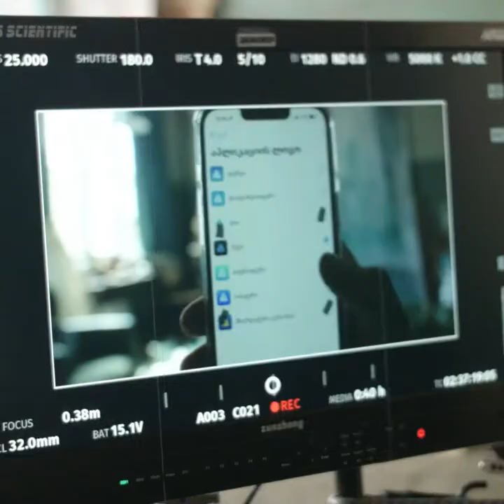Making of: ციფრული ბანკი შენს ხელშია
Client: TBC

Agency: Leavingstone
Creative Chairman: Levan Lepsveridze
Chief Creative Officer: Anze Jereb
Creative Director: Irina Beriashvili
Sr. Designer: Baiko Pirtskhalaishvili
Copywriter: Dachi Imedadze
Creative Team: George Abuladze, Dachi Imedadze, Teko Mamaladze
Account Directors: Zizi Nasrashvili, Ekaterine Ebanoidze
Sr. Account Manager: Salome Martiashvili
Account Manager: Keto Mosulishvili
Executive Producer: Meli Bagdavadze

Production Company: Enkeny Films
EP: Bacho Meburishvili
Line Producer: Sophio Bendiashvili
Production Managers: Sopho Orjonikidze, Keta Lomsadze, Tekla Machavariani
Production Assistant: Gio Erikashvili
Assistants on Set: Lana Miminoshvili, Vakho Adeishvili
Location Manager: Irakli Chakhnashvili
Assistant Location Manager: Keti Kvinikhidze, Irakli Kiria
Location PA: Sandro Meburishvili
Production Office Assistant: Marika Khidirbegishvili
Production Accountant: Lela Altunashvili
Production Lawyer: Nanuka Chkuaseli
Director: Dato Borchkhadze
1st AD: Maia Imedashvili
DP: Giorgi Shvelidze
Focus Puller: Manu Elijarashvili
Camera Assistants:  Bacho Iakobidze, Levan Zaridze
Gaffer: Misha Saganelidze
Light&Grip: Bidzina Chkhaidze, Aleksandre Gujabidze, Beka Kharaishvili, Bejan Laliashvili
Production Design: Slow Pulse - George Karalashvili, Mariam Iakobashvili
Art department: District 9 Productions- Dato Daraselia (darasa), Sulo Sturua, Nino Daraselia, Nato Tasha Metreveli, Gaga Khachapuridze, Giorgi Dolidze, Nukri Nairashvili, Zura Barbakadze, Jimi Rekhviashvili.
Costume Design: Tika Shengelia
Costume Assistant: Ana Pailodze
Hair&MUA: Salome Zakaraia
Photographer: Sera Dzneladze
Making Of: Levan Birkadze
Instagram Reels: Ninano Khutsishvili
Casting: Misha Apkhazava
Drivers: Achiko Miladze, Samson Zangurashvili, Tornike Kurua, Giorgi Tsereteli, Mukhran Akhalaia, Giorgi Aslamazishvili, Kakha Gugushvili
Post Production Supervisor: Mindia Inasaridze
CGI: Highway VFX
Color Grading: Pavel Marko, UPP
Music & Sound Editing: Addmusic

Cast: Nino Chkhikvishvili, Keta Chikvinidze, Tekla Berdzenishvili, Irakli Zukakishvili, Keti Skhirtladze, Mariam Kupreishvili, Giorgi Makhatadze, Vanda Moistsrapishvili